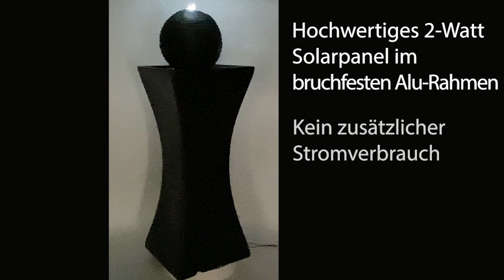Solar Gartenbrunnen ELEGANTIA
Der Solar-Gartenbrunnen ELEGANTIA besitzt die außergewöhnliche Form einer schlanken, „taillierten“ Skulptur, auf der eine Kugel sitzt. Das Solarbrunnen-Set setzt die Kraft der Sonne in fließendes Wasser um. Der Gartenbrunnen ist mit einem Top-Technik-Set ausgestattet. Hochwertige Komponenten bringen das Wasser in Bewegung, sobald das Sonnenlicht die Solarfläche erreicht. Je stärker die Sonne, umso intensiver wird das Wasserspiel! Das beruhigende Rauschen des Wassers gibt jedem Garten eine besondere Note und das im Sonnenlicht funkelnde Wasser ist stets der perfekte Blickfang. Der solarbetriebene Zierbrunnen ist nicht nur dekorativ, sondern auch unabhängig vom Stromnetz.